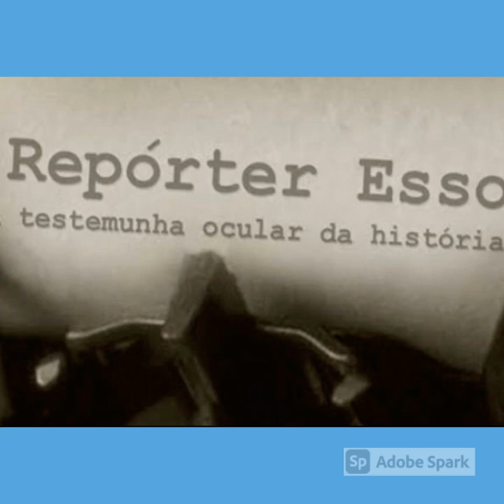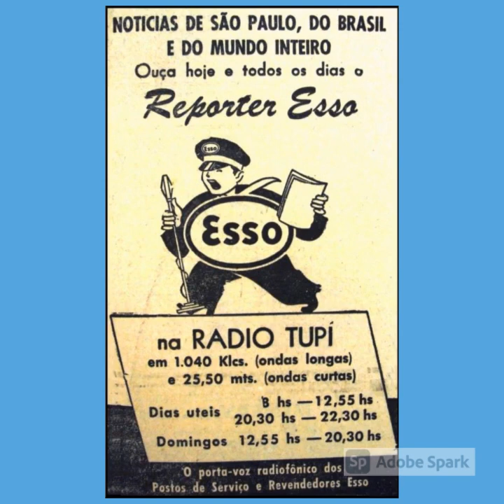Repórter ESSO - Último programa - 31/12/1968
Uma preciosidade do Rádio - Repórter ESSO - Último programa - 31/12/1968